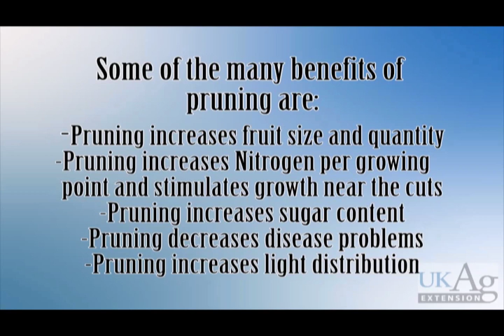sermon 9 25 16